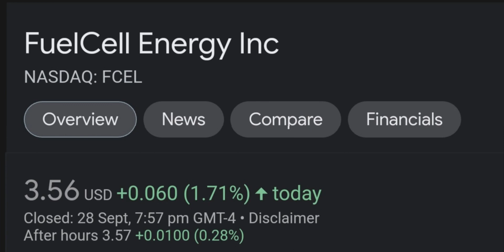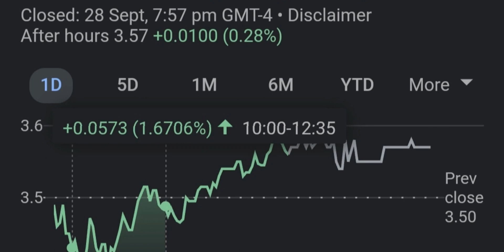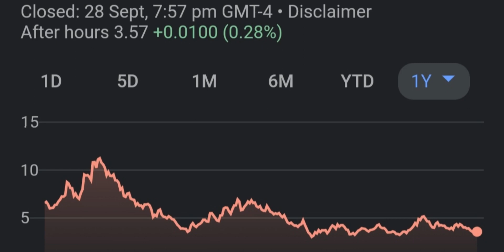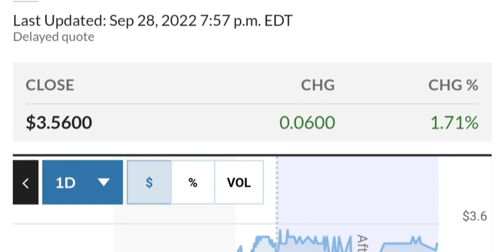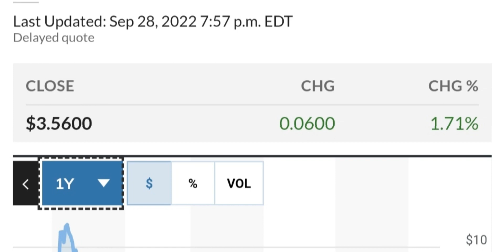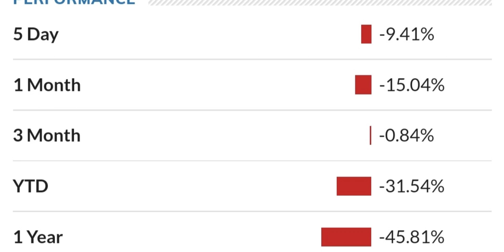FCEL STOCK FuelCell Energy Price Predictions Technical Analysis Trading